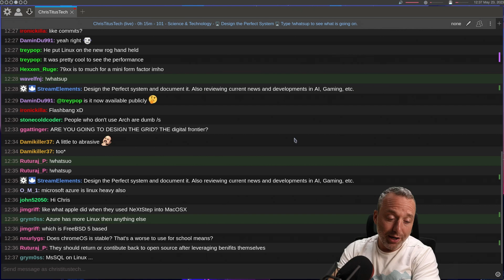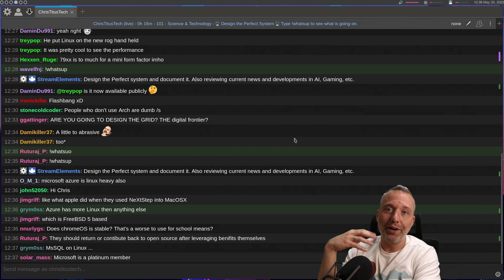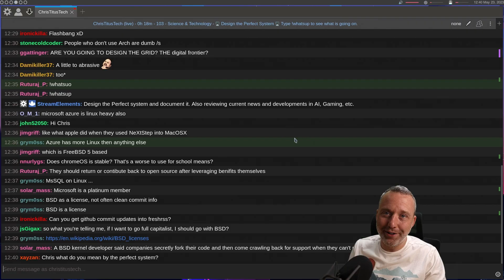Linux vs FreeBSD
Big companies use Linux and FreeBSD in different ways. The licensing is very different. .